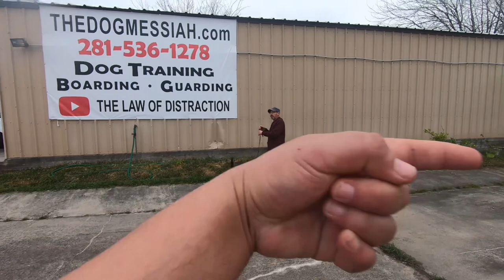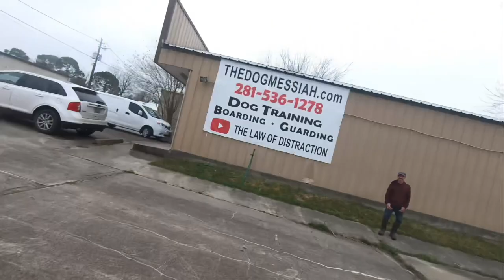Gigantic Rehabbed Red Zone Cane Corso VS Unruly Ignorant Lab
This is Higgins’ FIRST training session after boarding with us for mos! Handsome Hank The Corso Formerly Known As Mad Hank Is Tested around super annoying Higgins!
Cranberry can handle the dogs better than you!
Talk is cheap. Watch I show you. I Am The Dog Messiah

Training dogs from all over the country from the Houston Texas area! We offer effective hour long classes, consultations via zoom, phone, FaceTime and more! Starting at $25!
Pick up and drop off available across the country! Dogs can be flown into Houston and after meeting training criteria be flown home with custom instructions, guidelines and all tools you need to succeed!